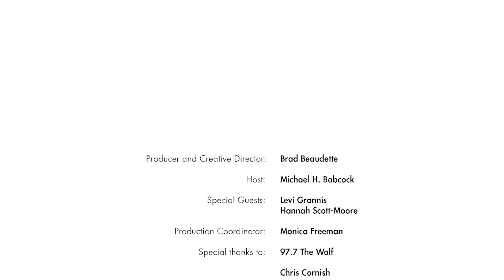Senior art students Levi Grannis and Hannah Scott-Moore discuss upcoming Diploma Works Exhibition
Levi Grannis and Hannah Scott-Moore dropped by Finlandia Fridays this week to talk about the annual Diploma Works Exhibition. Both students are graduating from the International School for Art + Design (ISAD). The exhibition highlights work from the graduating class. This year 10 seniors will have work on display.
For full show notes visit finlandia.edu/fridays